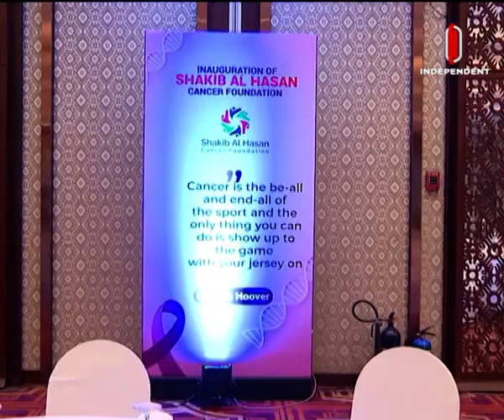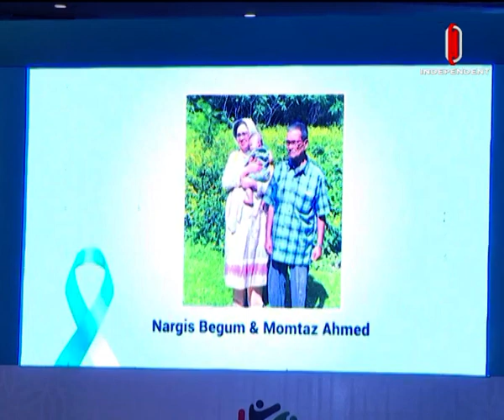ফিফা প্রীতি ম্যাচে সিশেলসের বিপক্ষে বাংলাদেশ | সাকিবের লড়াই এবার ক্যান্সারের বিরুদ্ধে | Sports